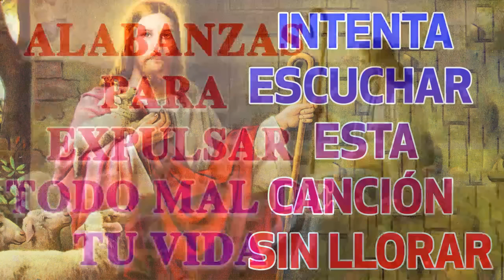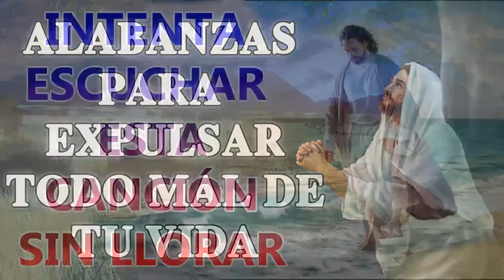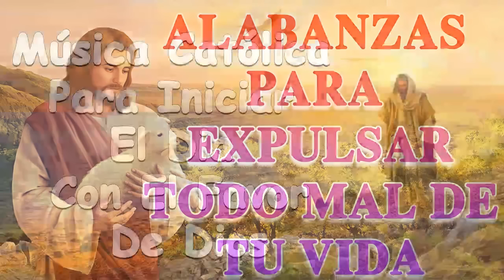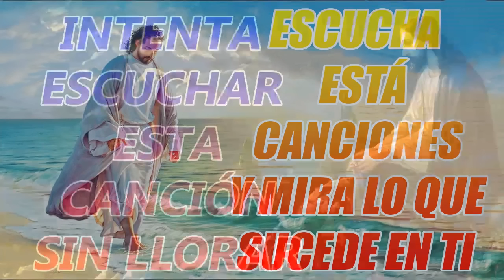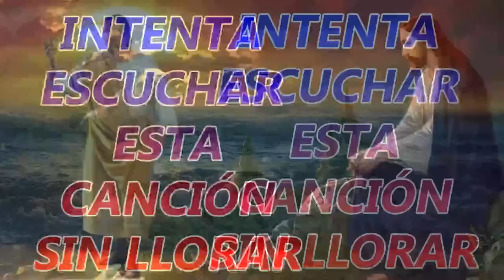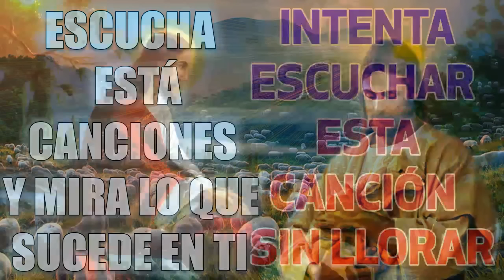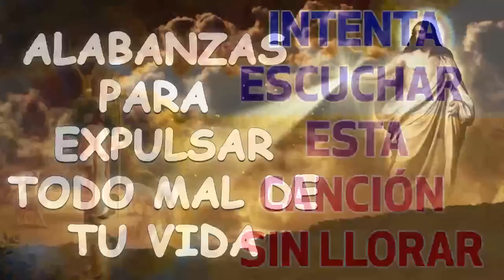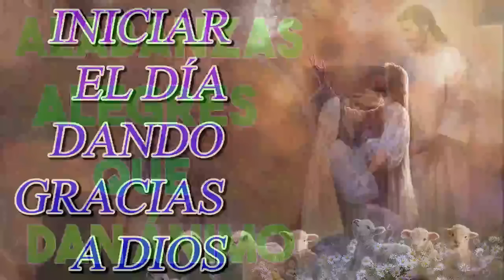LA CANCIÓN CATÓLICA MAS HERMOSA DEL MUNDO 2022 - INTENTA ESCUCHAR ESTA CANCIÓN SIN LLORAR